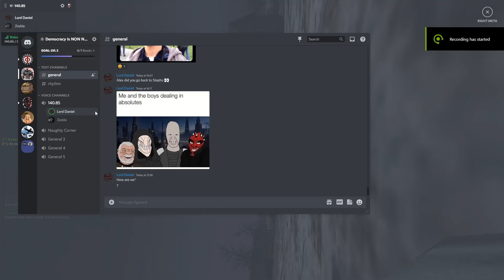Rafter Finds a Imposter (Darkest Hour 44-45)